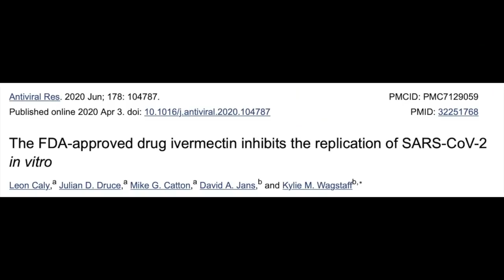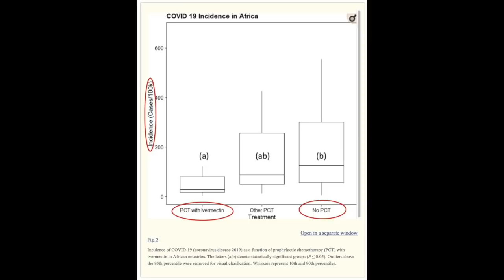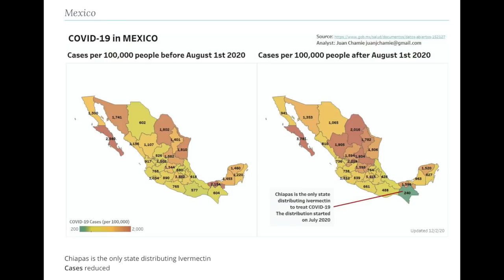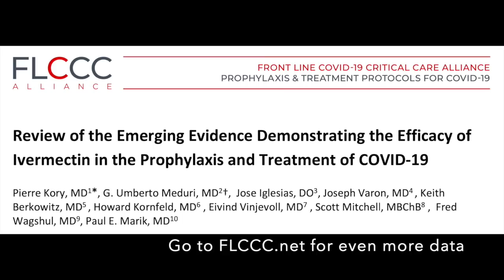Ivermectin and COVID-19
THE PETITION HAS BEEN REMOVED by Change.org.